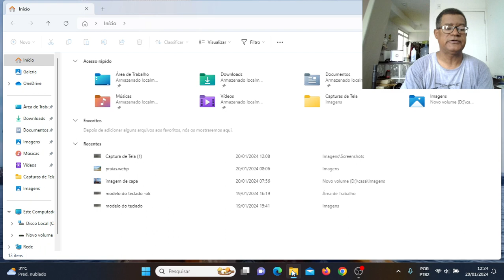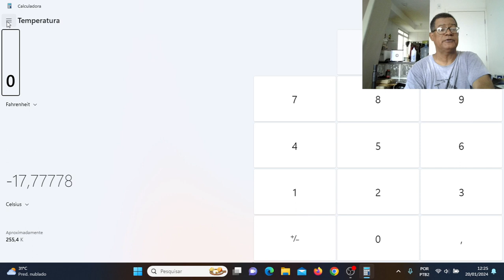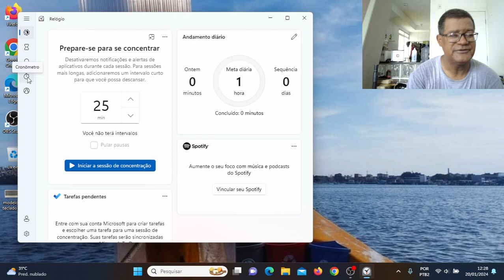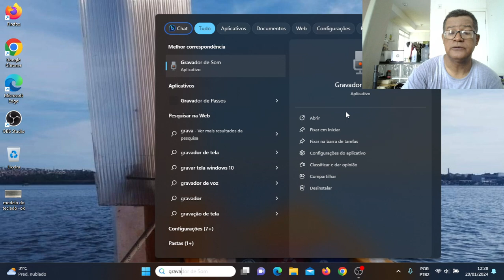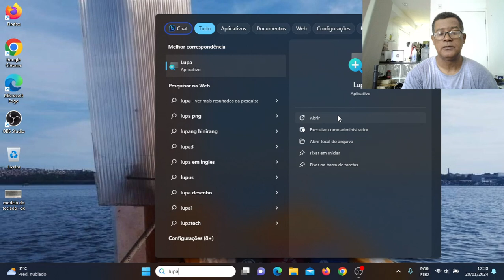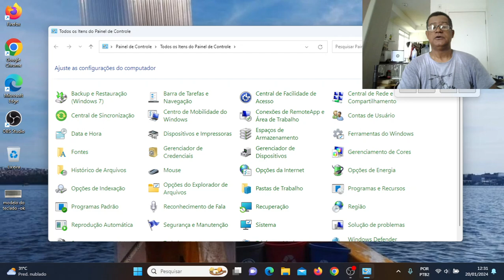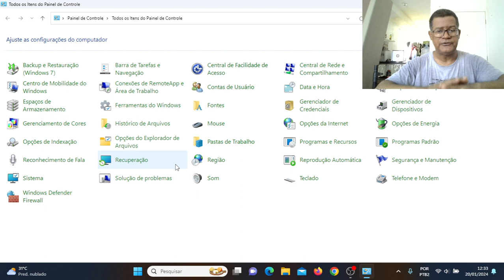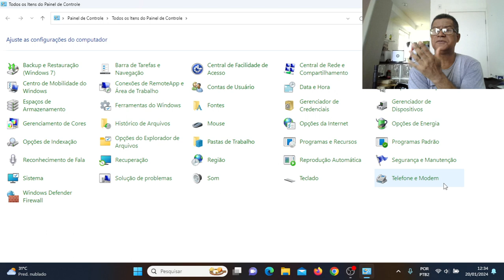Entendendo a informática Aula # 9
Você sabe usar os recursos do seu notebook?
Os recursos que o notebook e PC oferece.